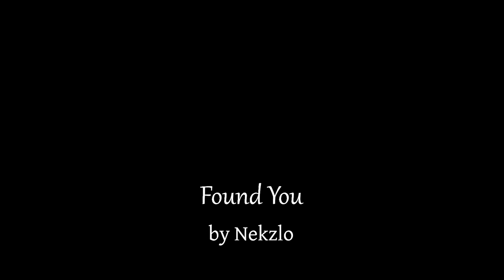Nekzlo - Found You